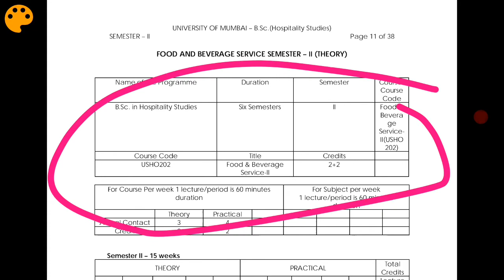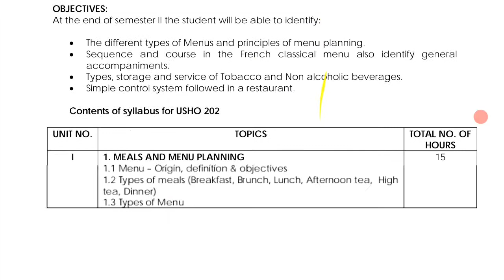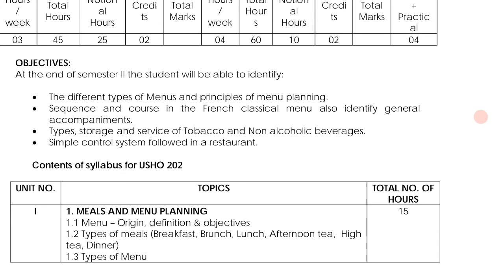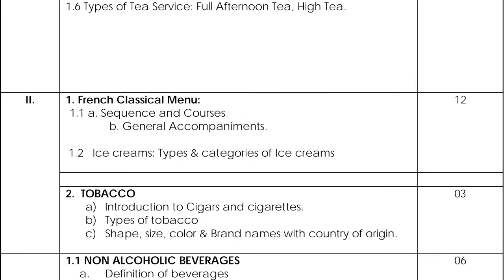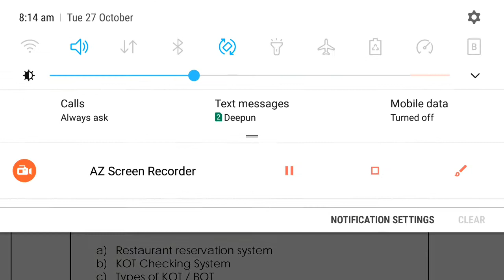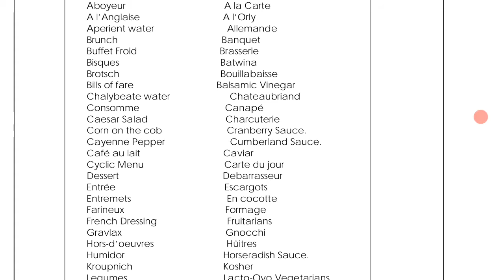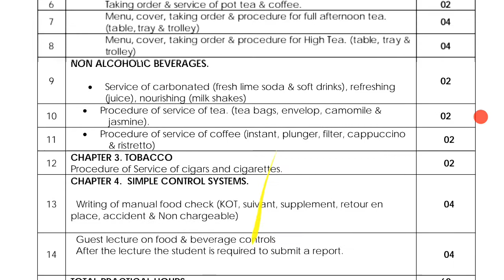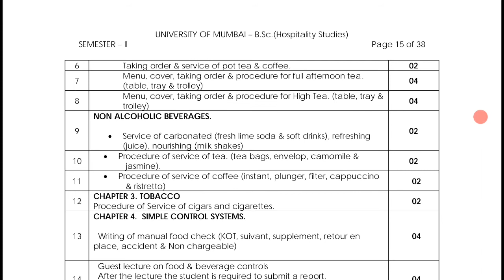Food and beverage second semester|| for hotel management student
is video me mene aapko hotel management ke food and beverage department ke second semester ke syllabus ke bare me btaya h. hope aapko ye pasand aayega